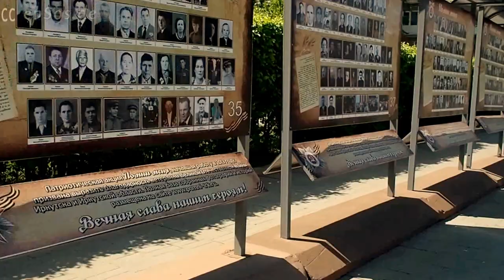Russian Army Memorial in Russia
Free video about Russian Army Memorial. and can be re-used for free under the creative commons license with the attribution of epSos.de as the original author of this Russian Army Memorial video.

A war memorial is a building, statue or other edifice created to be a war celebration or victory, or to those who died or were injured commemorate war. Sometimes the term liberation monument is used. For most of human history, war memorials were erected to celebrate big wins. It was remembering the death of secondary importance. In the time of Napoleon, the dead were placed in mass unmarked graves.

In modern times the main intention of war memorials is not to glorify war but to honor those who are deceased. During the First World War, many nations saw a massive destruction and loss of life. More people lost their lives in the east than in the west, but the result was different. In the west, and in response to the obtained victory, most cities in the countries concerned set up memorials on which the memorials in smaller towns and cities often provided a list of individual names of local soldiers who were slain.

In many cases, the World War I memorials later expanded to include the names of local people who were killed in the Second World War. Since then mention memorials to those killed in other conflicts, such as the Korean War and the Vietnam War, including individual contributions, at least in the Western world.

A tank or armored memorial monument is a tank that is retired from the military service and is exhibited to commemorate a battle or a military unit. Obsolete tanks are also exhibited as gatekeepers outside military bases. Warrior Memorial and increasingly cenotaph is a monument, the memory of the in a war fallen soldiers was erected. War memorials are in almost all member states of the First World War, the landscape, and were also very common with commemorative writings to the fallen of World War II expanded. War memorials were built but also in other countries on the occasion of other conflicts.

The Armed Forces of the Russian Federation have active troops of approximately 1.754 million and 4.2 million reserves, all available men in total add 5.954 million. The Armed Forces of the Russian Federation have three main branches: the Land Forces, the Navy and the Air Force. In addition, three independent bodies of the three previous branches: the strategic missile forces, the Space Forces and Airborne Troops.

After the dissolution of the Soviet Union there were attempts to preserve the Commonwealth of Independent States Armed Forces only, but the result was the division between the different republics. The Armed Forces of the Russian Federation were formed on 7 May of 1992, by the decree of Russian President Boris Yeltsin, as successor to the Red Army of RSFSR.

As in most countries of the world, the Russian head of State is the Supreme Commander of the Armed Forces.

Although the stated goal of Russian leaders was to get an army "of a million men," recruitment difficulties, closures of units, hardware less numerous, shows that this objective more a political ambition than a reality in armées.En Indeed it is very difficult for Russia to recruit volunteers, pushing to maintain conscription level than desired.

The Russian is also one of seven countries officially recognized as possessing the nuclear weapon. Moreover, it is she who has the largest and most powerful nuclear arsenal in the world. The Russian Army is structurally at the time of modernization through the professionalization of its contingent, and therefore to the overall reduction of its workforce. Russia completed his army, among other things through a conscription system, maintains military bases abroad and currently the world's largest nuclear arsenal.

During the Yeltsin era, the Russian forces experienced their most difficult phase. In October 1993, in the wake of the Russian constitutional crisis parts of the Russian armed forces in the conflict between President Yeltsin and the Supreme Soviet drawn. Russia was on the verge of civil war. The higher levels of command of the security services and the military supported Yeltsin.

In August 2008, units of the Russian armed forces fought in the Caucasus 2008 war with South Ossetian militias within a few days the Georgian invasion from that began with an attack on Russian peacekeepers. This was the first combat deployment of Russian troops outside the Russian borders since the collapse of the Soviet Union. The Caucasus war ended with an independence victory within two weeks.